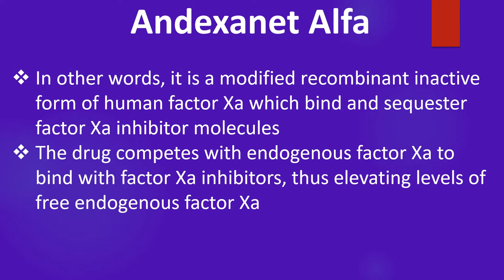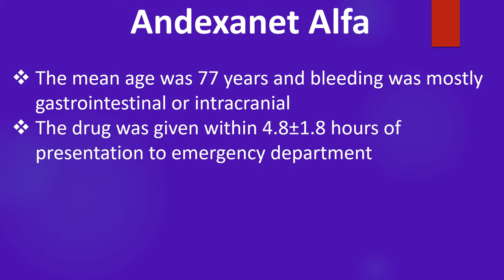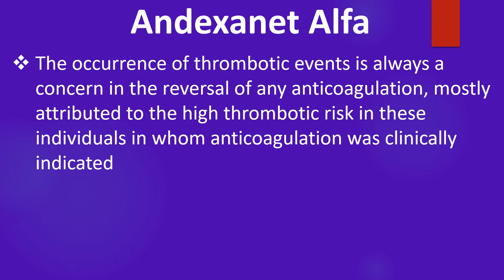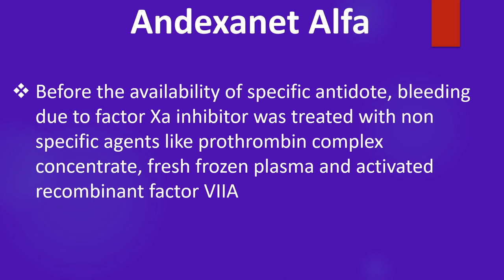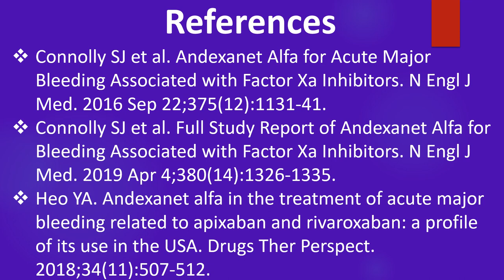Andexanet Alfa – Antidote for Factor Xa Inhibitors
Discussion on Andexanet Alfa – Antidote for factor Xa inhibitors.
Andexanet Alfa is a recombinant modified human factor Xa decoy protein, which reverses the effect of factor Xa inhibitors like rivaroxaban by binding to these drugs. It does not have intrinsic catalytic activity.
In other words, it is a modified recombinant inactive form of human factor Xa which bind and sequester factor Xa inhibitor molecules. The drug competes with endogenous factor Xa to bind with factor Xa inhibitors, thus elevating levels of free endogenous factor Xa.